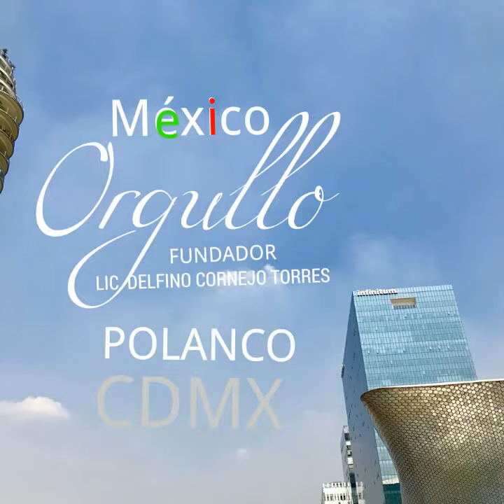CDMX TURISMO MÁXIMO LÍDER LIC. DELFINO CORNEJO TORRES FUNDADOR DE ORGULLO MÉXICO